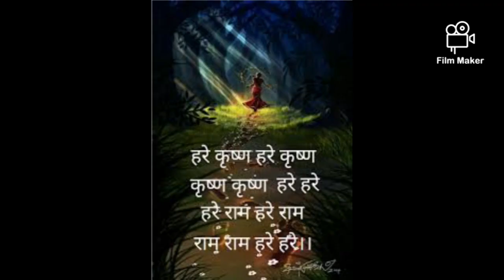Mjesec-Šri Krišna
Nazovite me vezano za sve informacije i narudžbe od utorka do nedjelje između 10 i 22 sata na broj telefona: